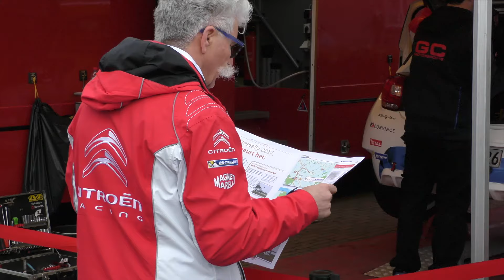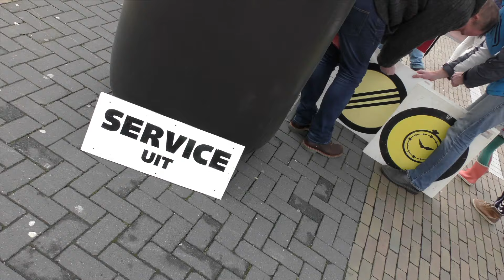Zaterdag 18 maart 2017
Zuiderzeerally zaterdag 18 maart 2017 Serviceterrein Paardenmarkt Emmeloord en proef Kuinre